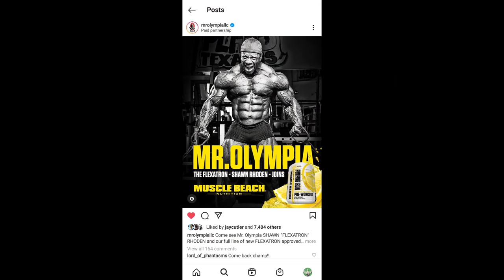AGP 김성환 선수 우승 | 빅라미 150kg 피지크업데이트 | 숀로든 2021년 올림피아 출전?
00:00 AGP 리뷰
02:23 숀로든 2021년 올림피아 출전?
03:34 노엘 아담 올림피아 진출
03:49 이승철 선수 피지크 업데이트
04:07 빅라미 150kg 피지크 업데이트